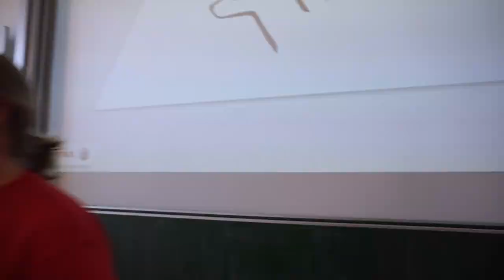jr19 - Teamwork (RollOut Video)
An insight into joanneumracinggraz and our way to the jr19.